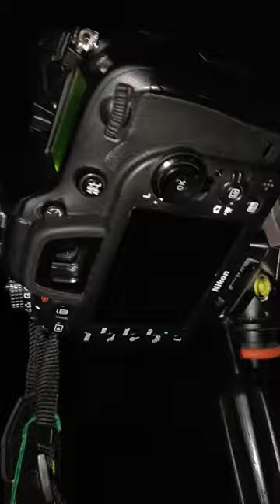Moon Time lapse